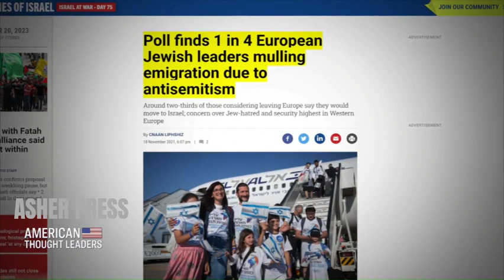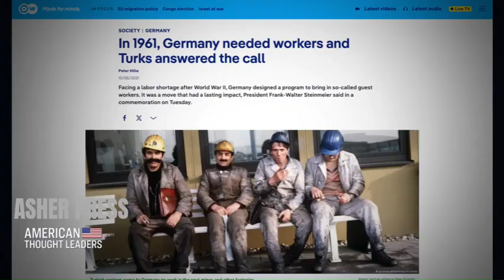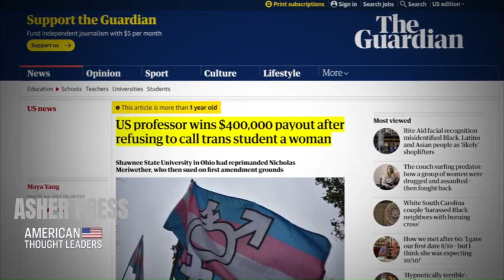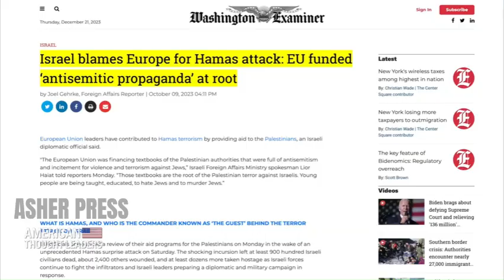MEP Christine Anderson speaks about the rise of Anti-Semitism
FULL: Christine Anderson: How Europe Became a Society 'That Hates Itself'

See also: Presidents of Harvard MIT and Penn REFUSE to say whether “calling for the genocide of Jews” is bullying and harassment according to their codes of conduct. Even going so far to say it needs to turn to “action” first. As in committing genocide.
THIS IS UNACCEPTABLE AND ANTISEMITIC. They must all resign immediately today.
-Rep. Elise Stefanik